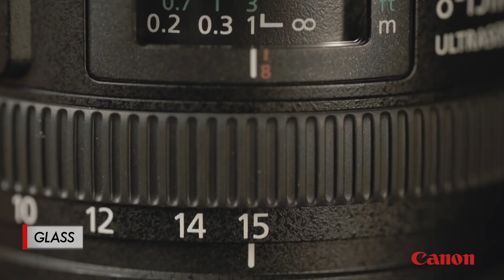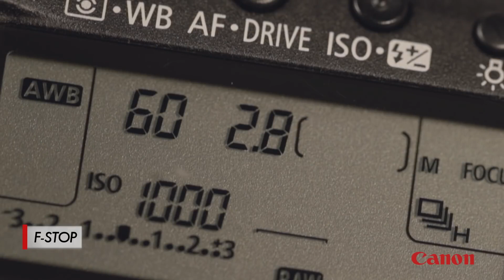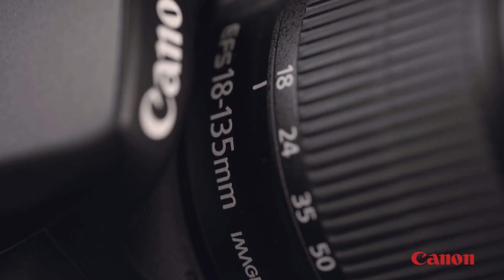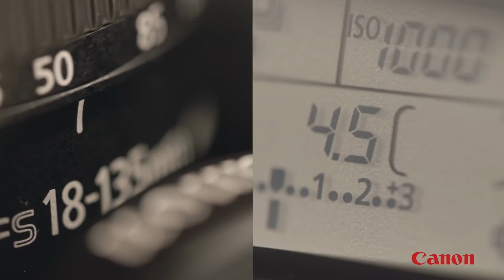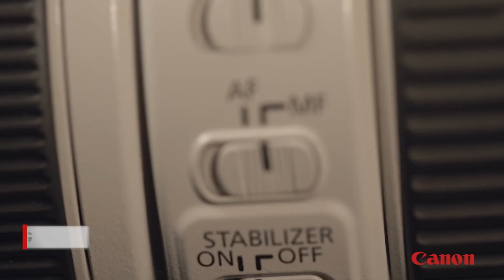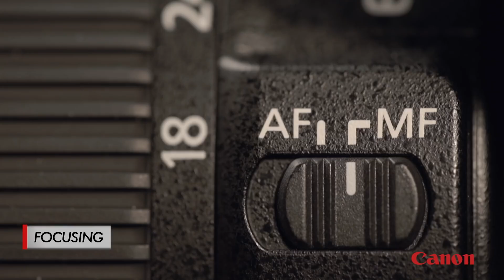Canon EOS - EF Lens tutorial - Lens Basics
Take a quick and informative first step into the world of lenses with Canon expert Jon Lorentz, providing insight into the type of lenses available, helpful tips and more.